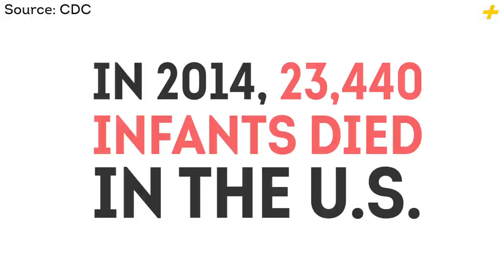How To Fix The High Infant Mortality Rate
The infant mortality rate in the United States is below that of most industrialized nations because of the lack of health care moms and babies receive after leaving the hospital. New mom Stephanie Belen explains to AJ+ how her free nurse with the Nurse-Family Partnership is helping.